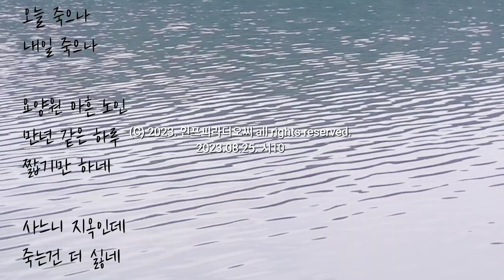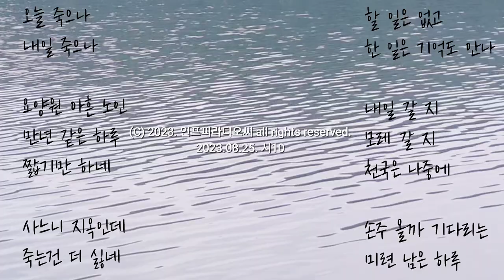월간시 10. 요양원에서의 하루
자작시 詩 10 요양원에서 | 인프피라디오씨 101회
요양원에서의 하루. 음악과 함께 즐감하세요.